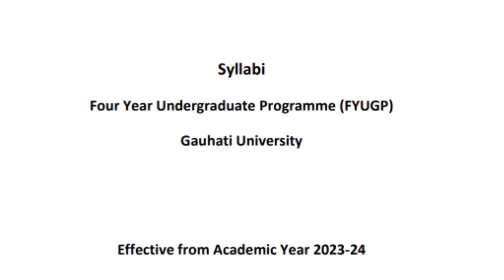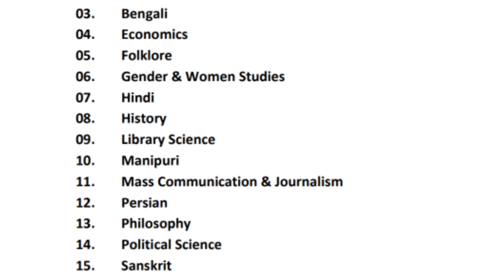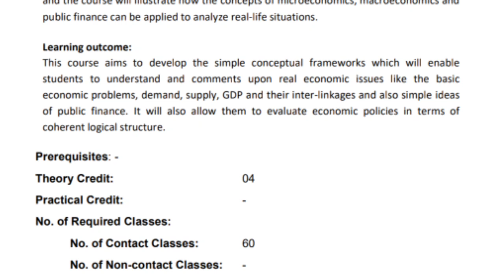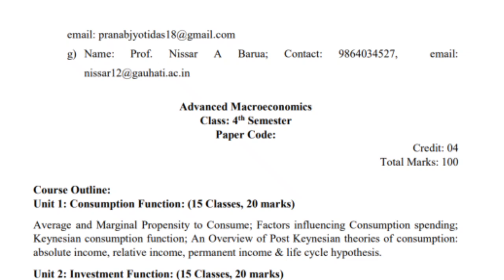New Syllabus of 4 year Degree Course 2023-24 | Guahati University| B.A| B.Sc | You can learn